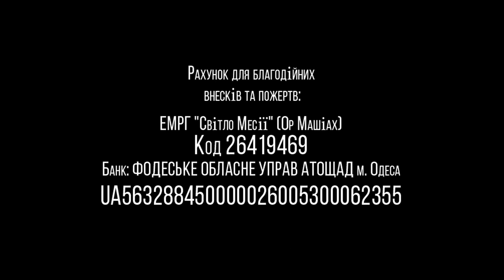10.10.2020 "Вкладывай в своё будущее" Василий Бурла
Тема: Вкладывай в своё будущее
Проповедует: Василий Бурла (мессианский служитель)
Еврейская Мессианская община "Ор хаМашиах" г.Одесса, Украина